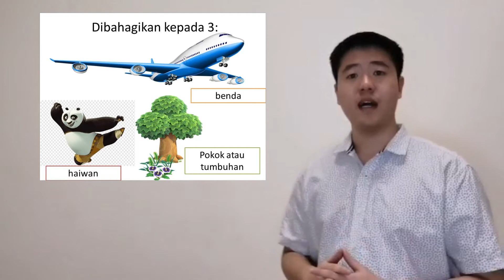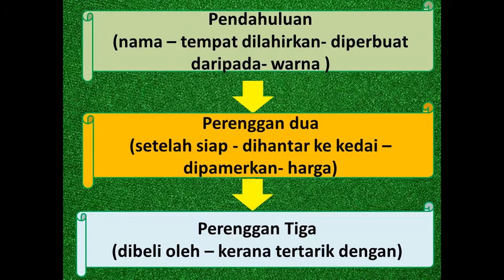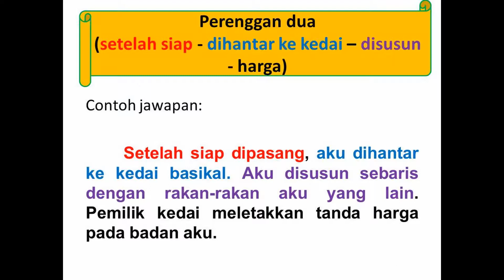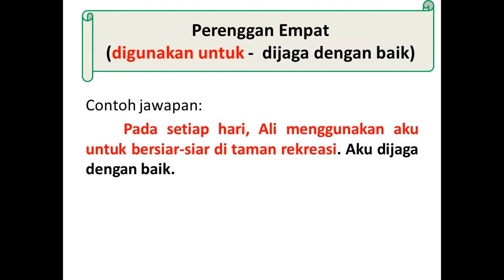Karangan Autobiografi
video ini sebagai bahan untuk membantu murid-murid menulis karangan jenis autobiografi benda